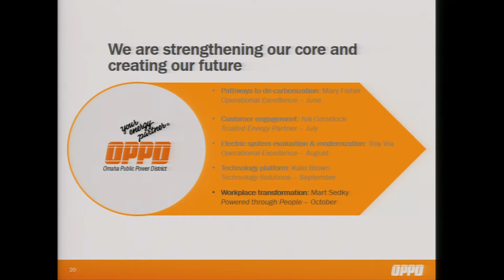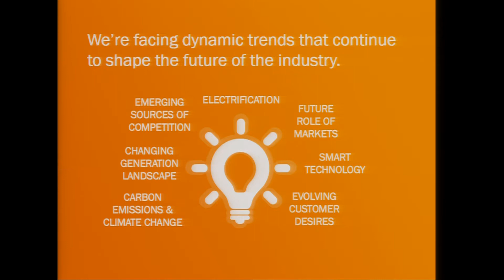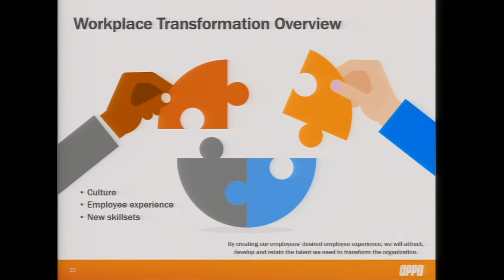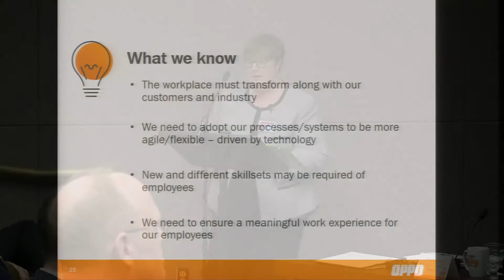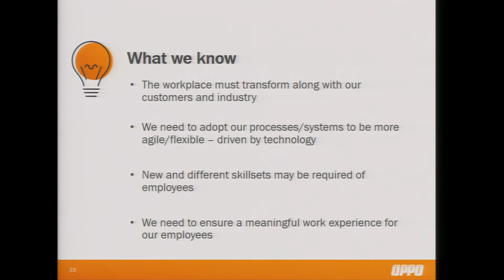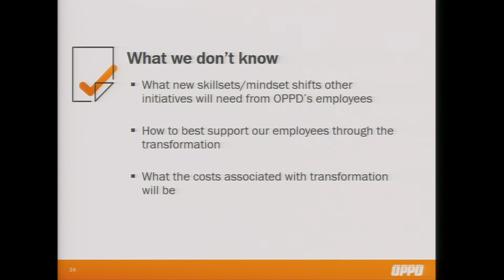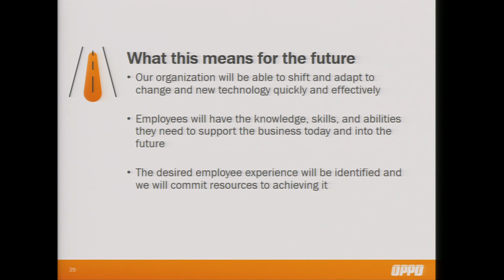OPPD Strategic Initiative: Workplace Transformation